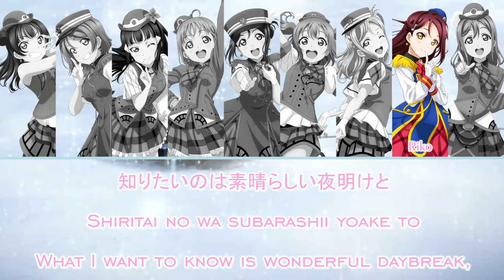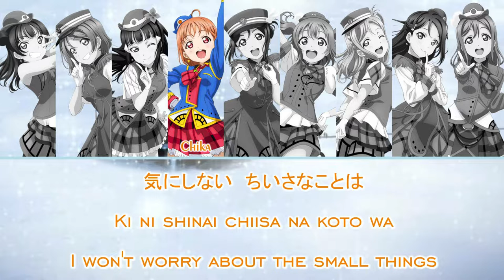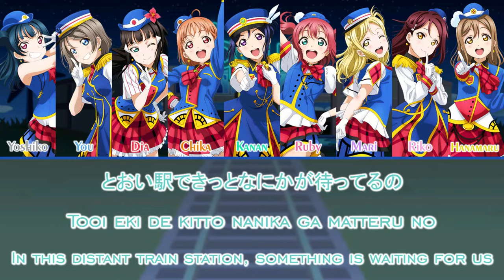Aqours - HAPPY PARTY TRAIN (Color Coded, Kanji, Romaji, Eng)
🚅 HAPPY PARTY TRAIN is Aqours's third single. It was released on April 5, 2017 on both CD and DVD/Blu-ray disc.

🚅 Composed by Takuya Watanabe
🚅 Arranged by EFFY
P.S : If you're curios... why the formation is not based by their singing part, it's because I'm using the All Stars formation for this song （￣︶￣）